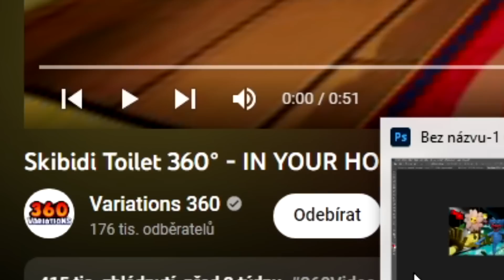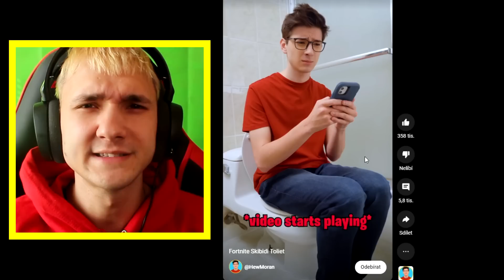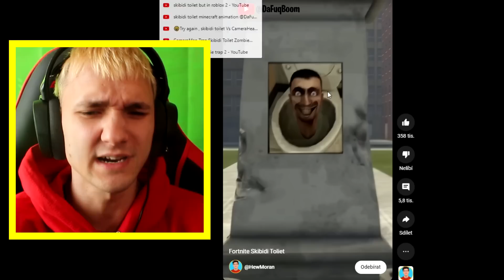SKIBIDI ZÁCHOD byl Spatřen v REÁLNÉM ŽIVOTĚ! (fakt drsný) - Skibidi Toilet Reakce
Drsný že?

🎮Skibidi up up